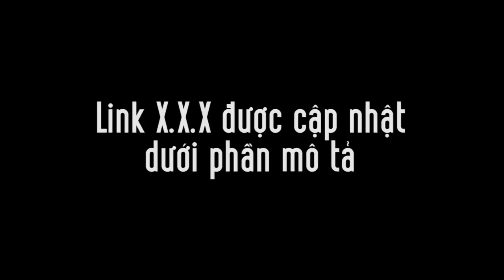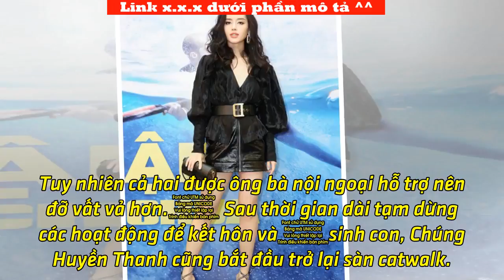Chúng Huyền Thanh thon gọn sau hơn 2 tháng sinh con | Tin Tức Ngôi Sao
Thứ năm, 9/8/2018, 14:00 (GMT+7) Chân dài 21 tuổi sóng đôi ông xã Jay Quân dự ra mắt phim 'Cá mập siêu bạo chúa'.   Sau hơn 2 tháng sinh con, Chúng Huyền Thanh mới tái xuất showbiz khi xuất hiện cùng chồng trong buổi công chiếu phim 'The Meg' (Cá mập siêu bạo chúa) vào tối 8/8 tại TP HCM. Người đẹp The Face mix áo trễ vai với quần short, khoe vóc dáng thon gọn. Cô tiết lộ đã giảm hơn 16kg nhờ chế độ ăn kiêng và những bài tập nhẹ nhàng.  Chân dài 21 tuổi đang có hôn nhân viên mãn bên ông xã Jay Quân. Cô cho biết con trai đầu lòng có gương mặt điển trai thừa hưởng từ bố.  Từ khi lên chức bố mẹ, cuộc sống của vợ chồng Chúng Huyền Thanh xáo trộn khá nhiều vì hay phải thức đêm trông con. Tuy nhiên cả hai được ông bà nội ngoại hỗ trợ nên đỡ vất vả hơn.  Sau thời gian dài tạm dừng các hoạt động để kết hôn và sinh con, Chúng Huyền Thanh cũng bắt đầu trở lại sàn catwalk. Ông xã Jay Quân của cô vẫn theo đuổi con đường ca hát, phim ảnh.  Đến dự event phim tối qua còn có Khánh Linh The Face. Mỗi lần xuất hiện, cô đều gây ấn tượng với phong cách thời trang sành điệu.  Minh Tiệp hôn má vợ - người đẹp Thùy Dương - trong buổi ra mắt phim tại Hà Nội.  Hoa hậu Phụ nữ toàn thế giới 2018 Dương Thùy Linh khoe khéo chân dài với váy xẻ.  Hoa hậu Áo dài 2018 Phí Thùy Linh điệu đà khi đi xem phim.  MC Mạnh Khang và hot girl Hà Mjn. Ảnh: Hồng Lam Tags: Chúng Huyền ThanhJay Quânvợ chồng Chúng Huyền Thanh Cùng chuyên mục